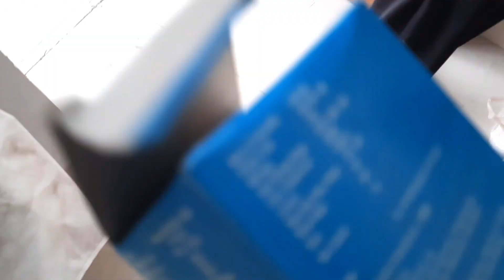MY FIRST WEEKEND AT NIT ALLAHABAD ,VLOG 47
MUSIC CREDIT*
Listen to Erik Lund - Tokyo Sunset by No Copyright Vlog Music
Hello dosto This is your brother Aditya Bhardwaj [NIT ALLAHABAD] second year student. umeed h apko video passand ayye hoge , then video ko fatafat like karo comment karo ; aur channel ko subscribe karna bhulna mtt